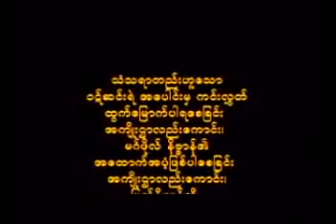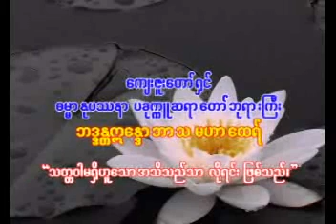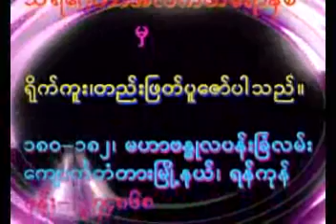၅။ ၃ ၈ ၂၀၀၉ အ၀ိဇၨာရ ေတ၀